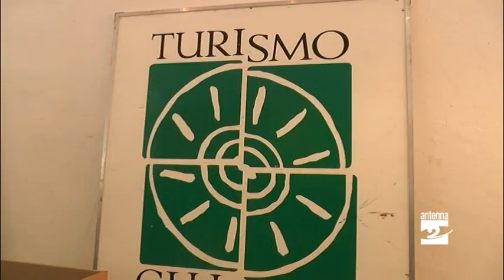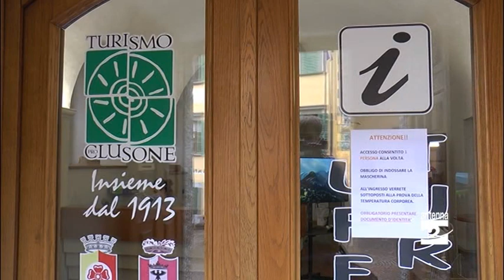Ufficio turistico Clusone, la minoranza chiede un Consiglio comunale ad hoc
A Clusone continua a tener banco la questione ufficio turistico e Turismo pro Clusone. Se ne parlerà anche in Consiglio comunale. La minoranza ha infatti chiesto la convocazione di una seduta ad hoc, alla quale invitare anche il direttivo della Pro loco.